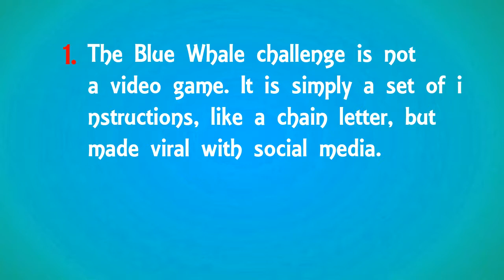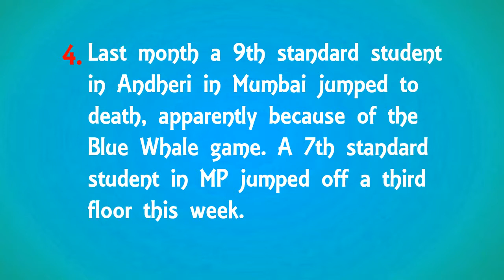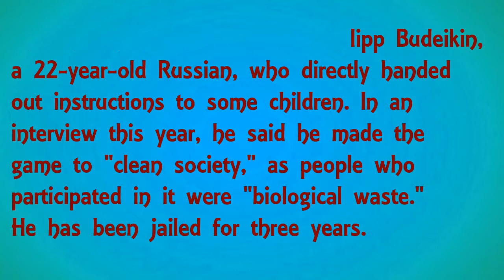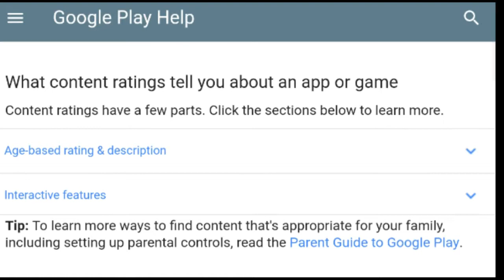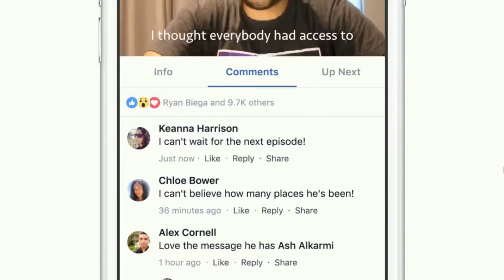Recent Viral App Sarahah; Facebook Watch; Blue Whale Game is Disaster.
Namaskaar Dosto! Blue Whale Game 5 Point to Know, Sarahah App की दीवानगी ने तोड़े कई रिकॉर्ड; Facebook Watch. TechBaatchit ke Episode 8 aaj ham inhi naye technologies per baat karnege karnege.

Iss video ko like our share karna na bhule :).